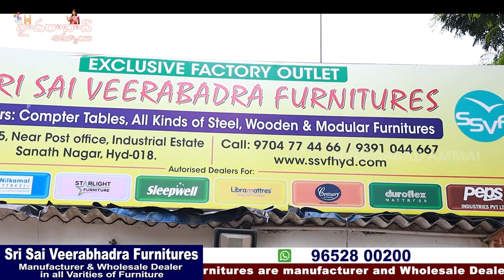ఈ వీడియో చూడండి Dinning Tables లో ఇన్ని రకాలు ఉన్నాయా అనుకుంటారు || Budget Friendly Dinning table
Today I am going to explore Sri sai Veerabhadra Furniture Dining Table Collection. They are Manufacturers & wholesale Dealers. video call and Transport facility Available.

Address
C12/B, Industrial Estate, Beside MSN Labs, Sanath nagar, Hyderabad, Telangana - 500018
call/WhatsApp